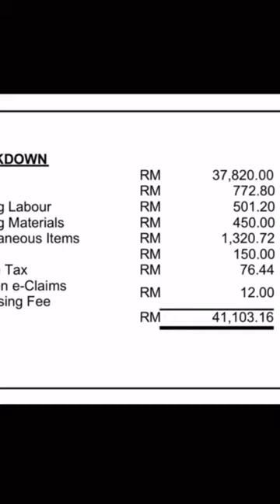Range rover tu mattt..pedihh 💸💸